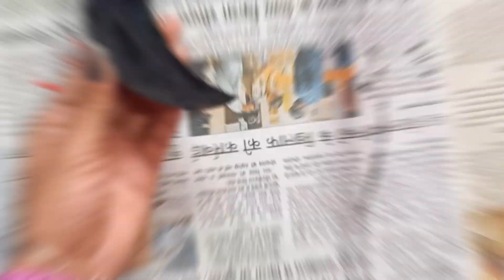6 amazing homedecor craft ideas || beautiful wall hanging ideas with waste material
6 amazing homedecor craft ideas || beautiful wall hanging ideas with waste material